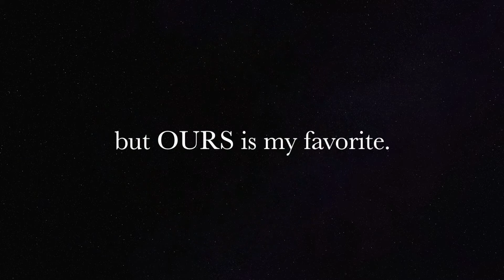THE TRUTH ABOUT ME AND HIM...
First and Foremost, THANK YOU ALL for your undying support. I appreciate each and every one of you from the bottom of my heart. This video is basically a life update. I have an announcement to make so I hope you stick it out till the end. Love, Asia ! XoXoXo

Copyright Music :
Right Hand - Drake (William Singe Cover)
Gods Plan - Drake (William Singe Cover)
Redbone - Childish Gambino  (William Singe X Alex Aiono Cover)
Get You - Daniel Caesar (William Singe X Alex Aiono Cover)
Gnash - I hate u, I love u (Olivia O'brien x Anth x Conor Maynard Cover)